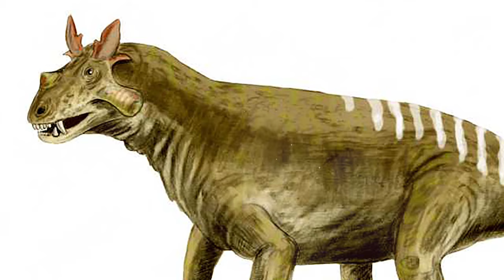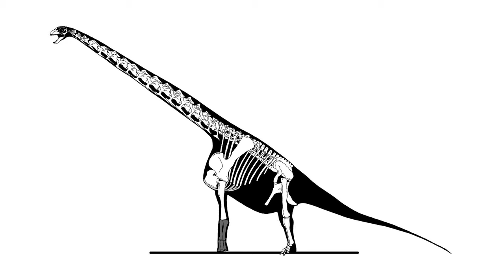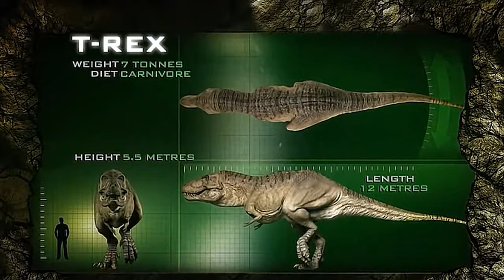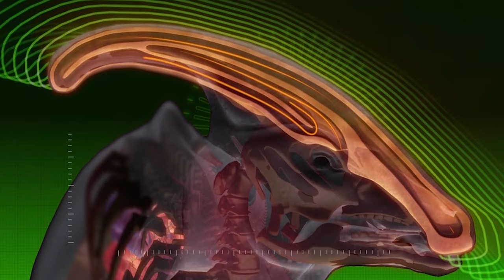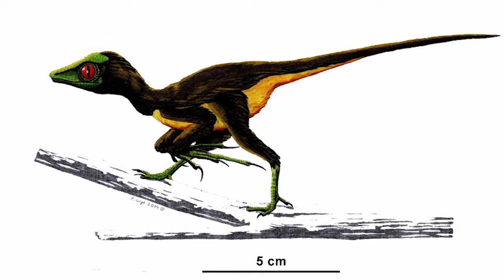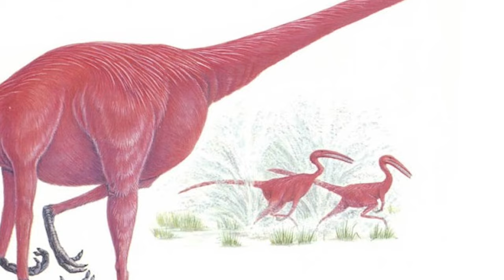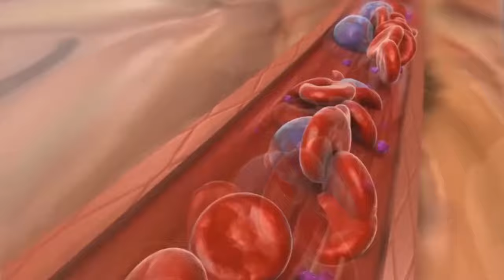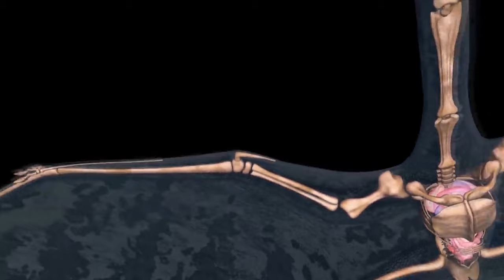The World of Dinosaurs | The Best of Dinosaur Era | Part 2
At the request of our subscribers, we made a Big Video with our Best Films about Dinosaurs.

The best Videos from the channel Dinosaur Era:
0:00:00 - Who Lived On Earth Before The Dinosaurs
0:08:55 - The most advanced Dinosaurs
0:19:55 - The most Dangerous Dinosaurs that ever existed on the Planet
0:28:15 - The Strangest and Most Unusual Dinosaurs
0:37:43 - The Strangest and Most Unusual Dinosaurs. Part 2
0:46:49 - The Most Dangerous Prehistoric Ocean Predators
0:56:46 - What if Dinosaurs hadn't Died out
1:03:59 - The Most Dangerous Predators of the Ice Age
1:13:35 - What if we brought the Dinosaurs back to our time